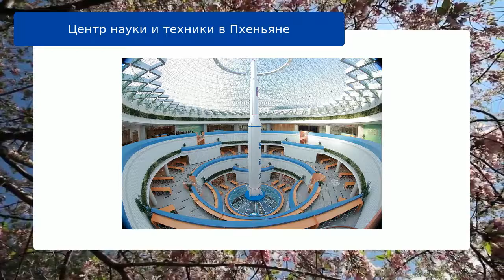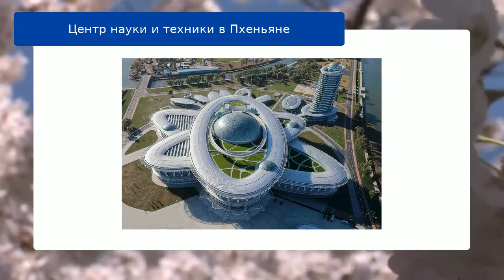Центр науки и техники в Пхеньяне обзор